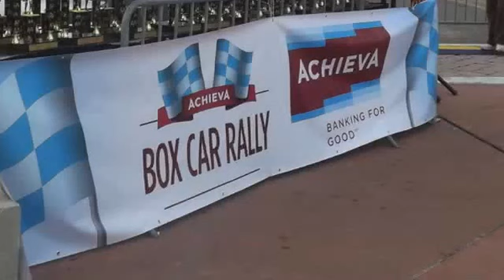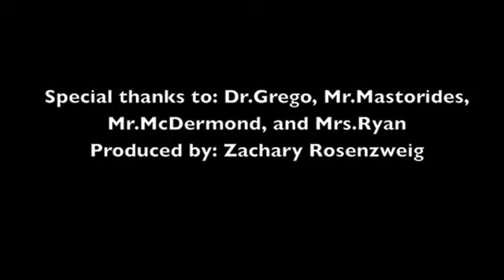Soapbox Derby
Reporter Zachary Rosenzweig takes a closer look at the Achieva Boxcar Rally. See the full story on cdmpclearlight.com